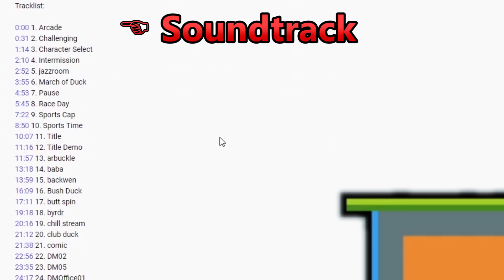Do Yourself A Favor: Play Duck Game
Trying out a new format, I'm hoping to make "Do Yourself A Favor" a series. Just consisting of somewhat short videos talking about things that I think are kinda underrated. Let me know what you think of it! Also short animation coming soon.

Other credits:
Casual Potatoes - "Pro" Duck Game 1v1: Sharpshot_ vs. Snorlaxatives
ProsafiaGaming - Super Smash Bros Ultimate - All Characters + Alternate Costumes & Colors